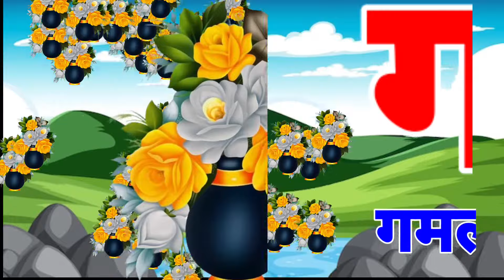अ से अनार,आ से आम हिंदी वर्णमाला अआइईउऊ,क से कबूतर a se anar,aa se aam kidssong upendratv5553(3)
अ से अनार,आ से आम हिंदी वर्णमाला अआइईउऊ,क से कबूतर a se anar,aa se aam

अ।आ।इ।ई।उ।ऊं।

कखगघ चछजझ
हिंदी स्वव्यंजन
हिंदी बाल गीत
बाल गीत

अनार,आ से आम हिंदी वर्णमाला अआइईउऊ,क से कबूतर a se anar,aa se aam